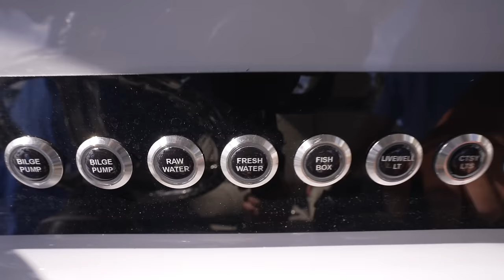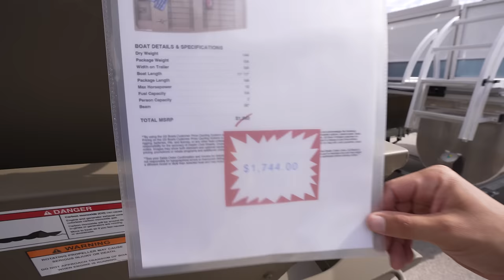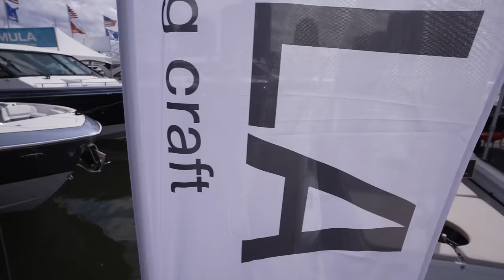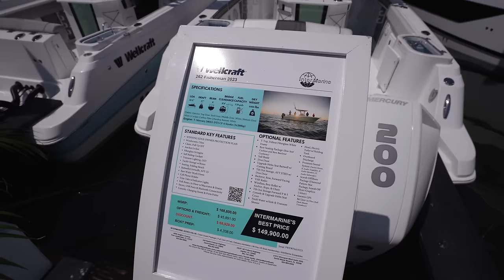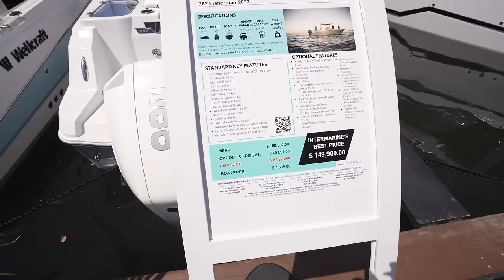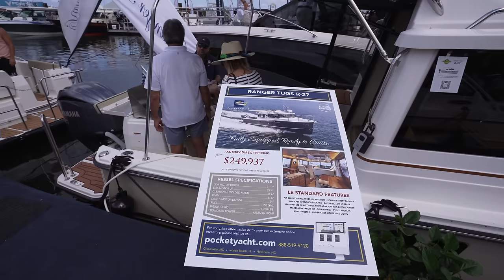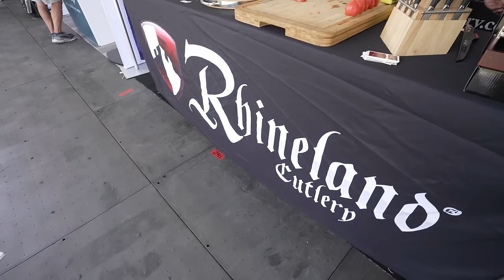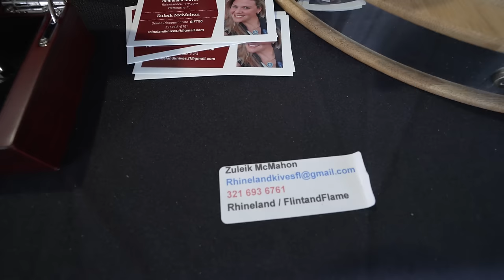Full Palm Beach Boat Show 2024 Walk-Through and Boat Tours ! (Pibs Part 1)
Welcome to our video tour of the Palm Beach Boat Show 2024 ! In this video, we'll take you on a walking tour of the show, showcasing some of the most incredible mega yachts and center console boats on display.

Get ready to be amazed as we take you through the show, giving you an up-close look at some of the most luxurious and high-end boats you've ever seen. From sleek and stylish center console boats to massive mega yachts, this show has something for every boating enthusiast.

Please note that this video is quite long, as we want to give you a comprehensive tour of the show. So sit back, relax, and enjoy the walk as we take you through the Palm Beach Boat Show 2024.

Follow @danielsoutdoors for more Key West walk throughs.